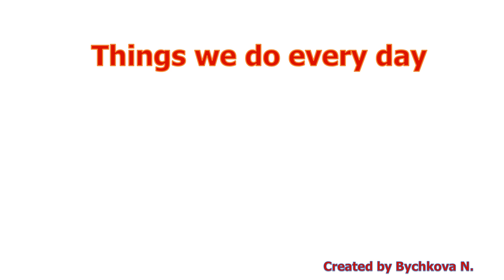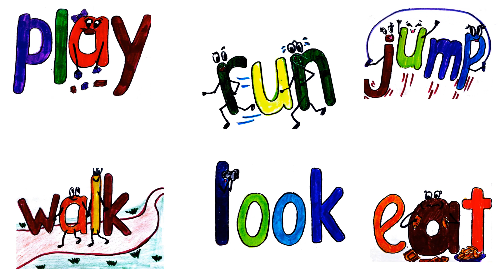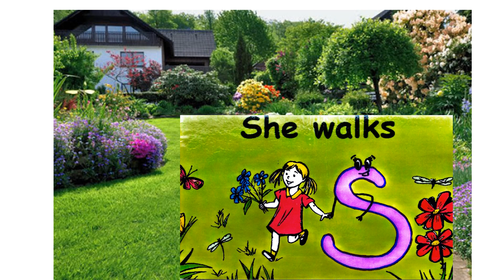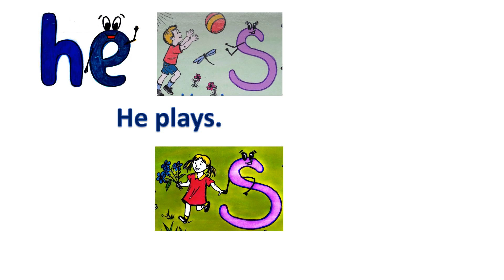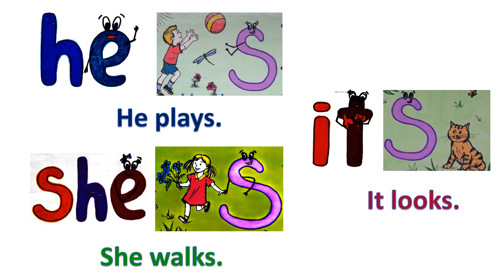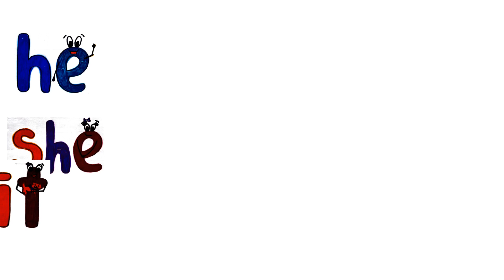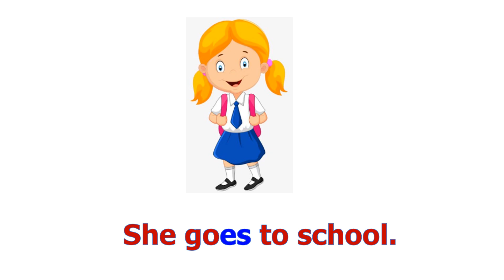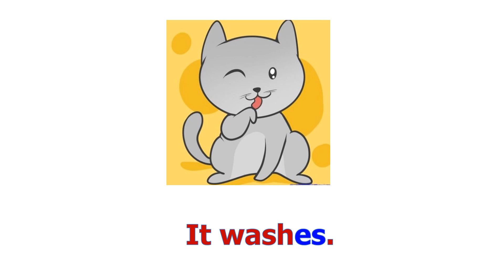Презентація "Things we do every day" ("Повсякденні дії")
В презентації у вигляді казки представлений граматичний матеріал - "Побудова розповідних речень в терерішньому простому часі (Present Simple), коли дієслово стоїть після "he, she, it" .